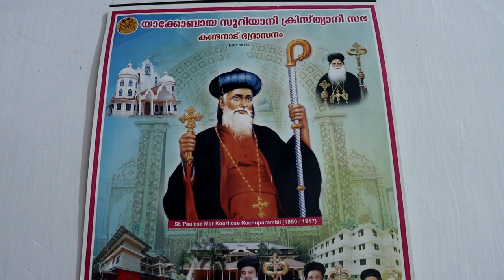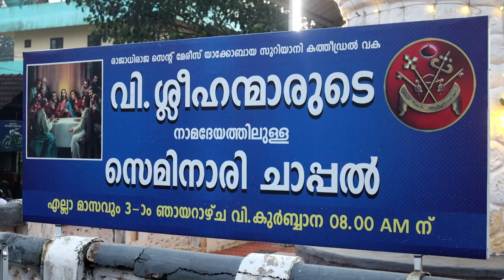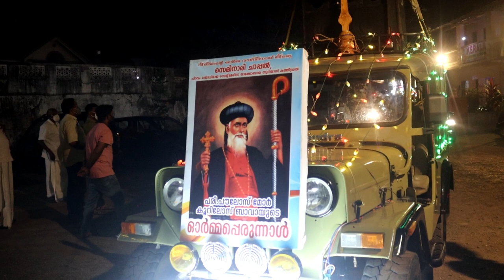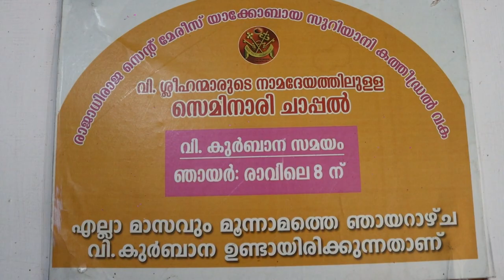ST. KOORILOS PAULOSE,Kochuparambil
Malankara Metropolitan

    It was during this time a major rift started in Malankara following the autocratic style of functioning of Vattasseril Mor Dionysius the Malankara Metropolitan and his inobservance of church laws, which finally resulted in his excommunication. Following the expulsion, the Episcopal Synod and  the Syrian Christian Association was convened at Aluva in August 1911 under the leadership of the visiting supreme head of the Church H.H. Ignatius Abded'Aloho to elect a new leader. This historic Association choose the saintly Kochuparambil Mor Koorilos Thirumeni as the Malankara Metropolitan on 30th August 1911. This was in a way an acknowledgment for the glorious works of Mor Koorilos.